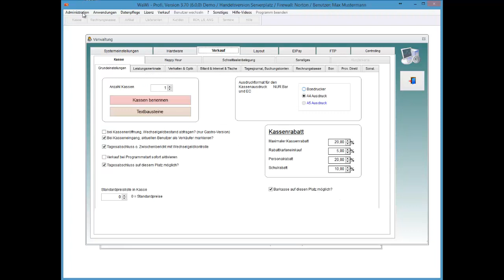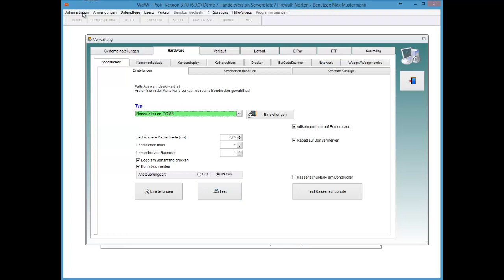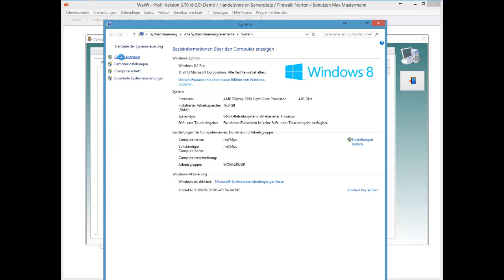WaWi-Profi 3.x, Hilfe, Bondrucker geht nicht mehr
Schnelle Antwort auf "Hilferuf": Bondrucker geht nicht mehr